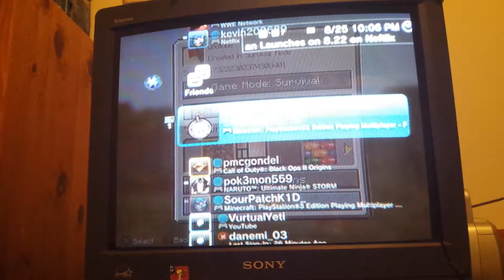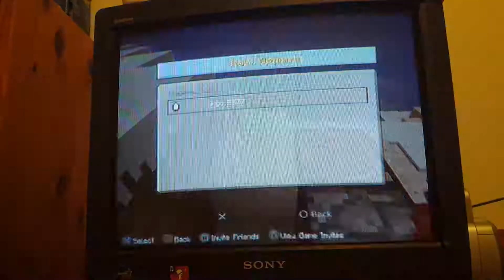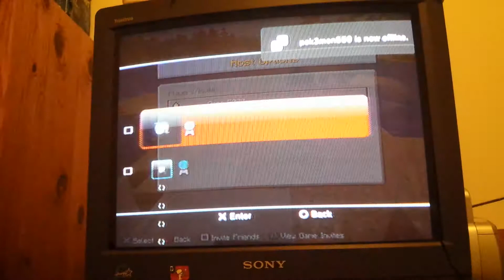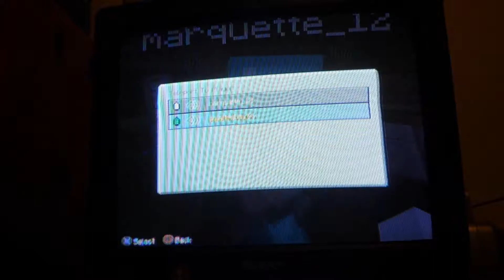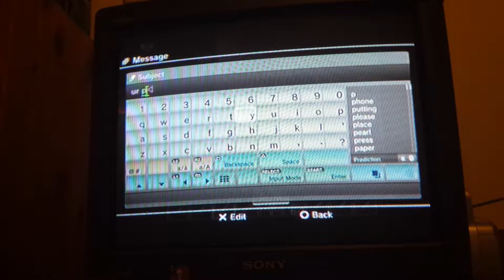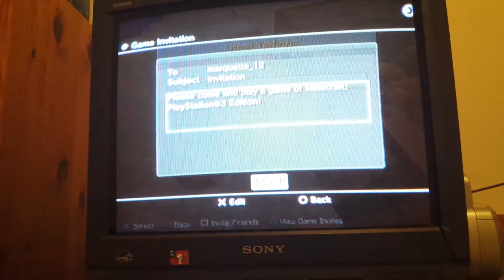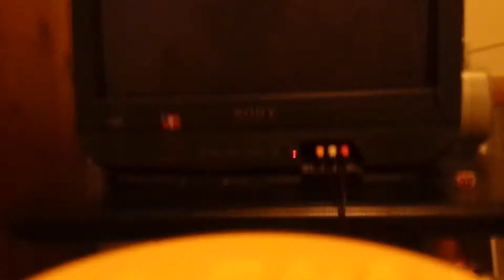Minecraft PS3 Survival EP2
MCPS3 Survival
I was joined by marquette_12
picture From Google.com
I do not own photo
I Will BE MAKING A SPECIAL BEGING